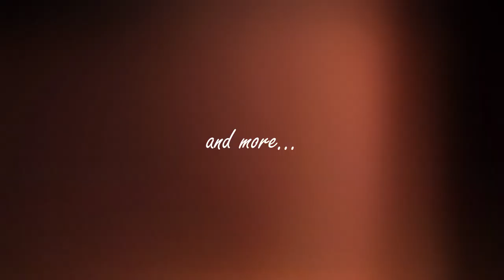Busch Gardens Cheetah Hunt Front Row POV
Busch Gardens Cheetah Hunt Front Row POV at 60 fps